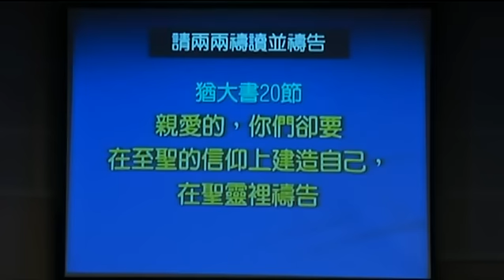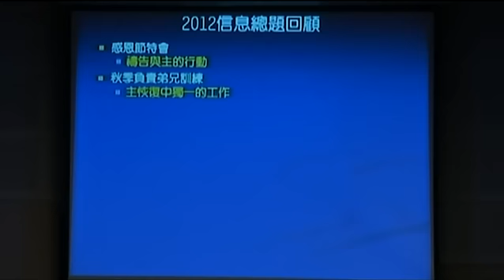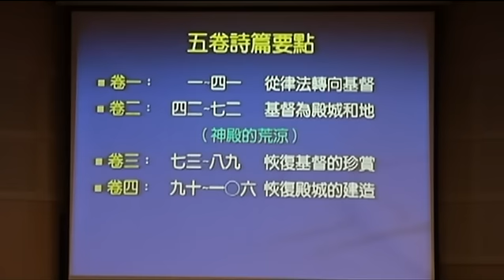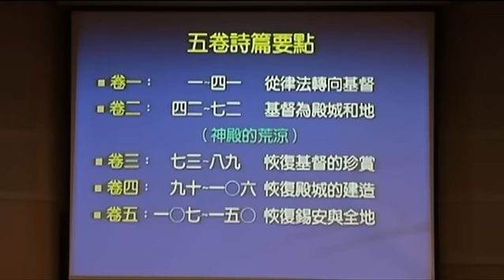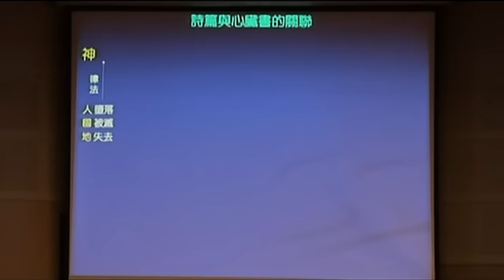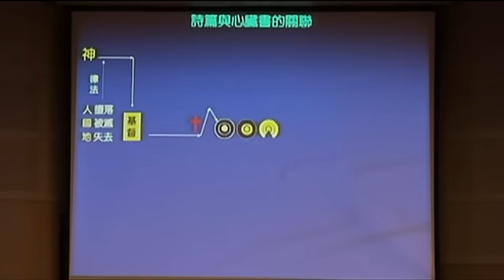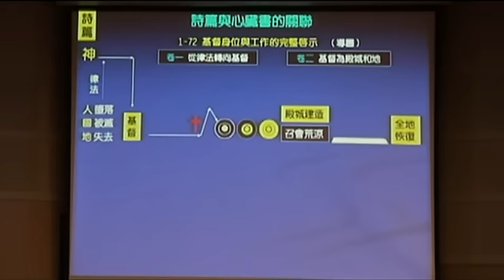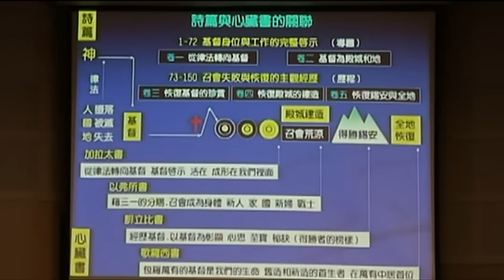MTT2012歷屆畢業學員相調聚會-2012年水流信息回顧1-徐熊建弟兄